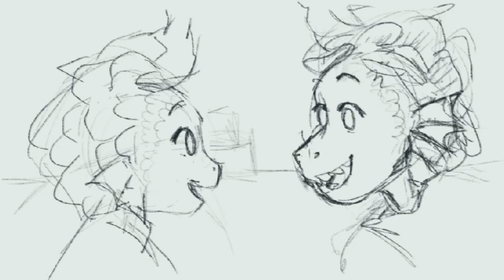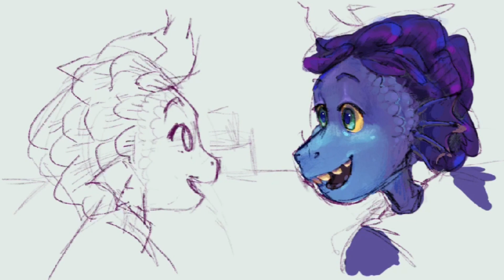speedpaint | Luca & Alberto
I was gone for a long time, but that was because I didn't have any recording material.
however, I can finally welcome you with a new video

Luca & Alberto - from Luca Movie (2021)